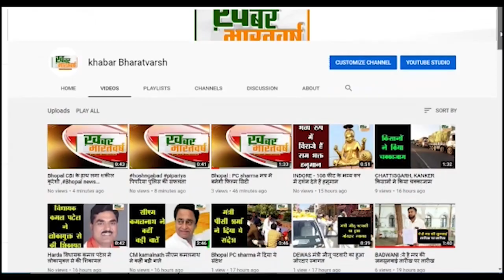बड़गांव (राजस्थान) : वैक्सीन लगवाने के लिए युवा एवं महिला व बुजुर्गों की लगी कतारें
लोग प्राथमिक स्वास्थ्य केन्द्र बड़गांव पहुचे तथा पहली डोज लगवाई
वैक्सीनेशन को लेकर यहा के ग्रामीण लोगो मे भी जागरूकता देखने को मिली
          वैक्सीनेशन के लिए काफी संख्या में लोग प्राथमिक स्वास्थ्य केन्द्र बड़गांव पहुचे